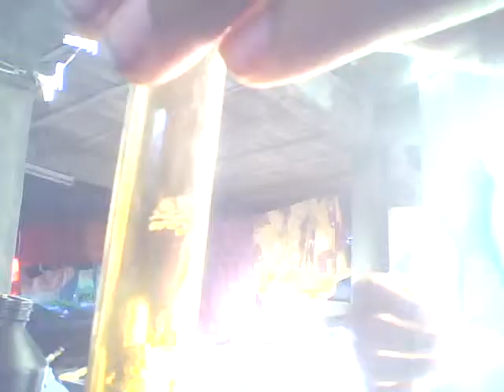MAKE BROMINE (Halogen series)